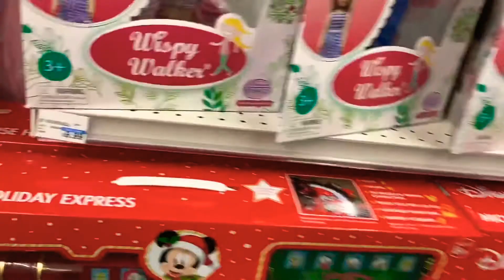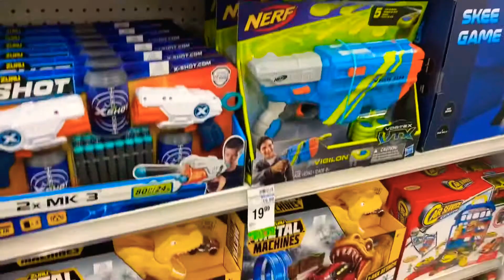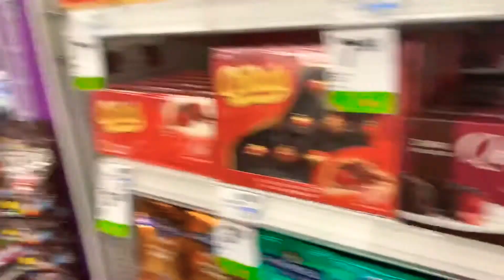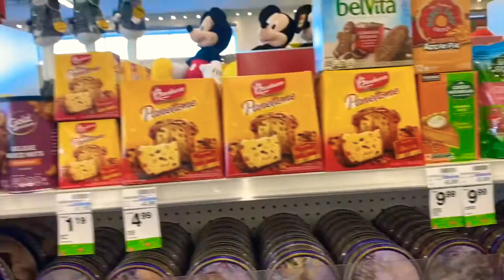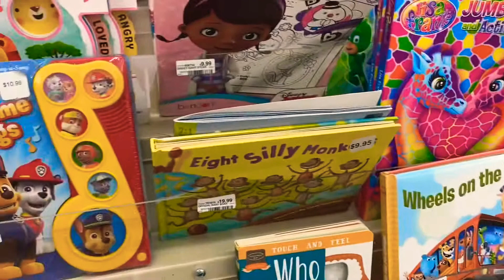USA❤️ CVS Toys Louisville Kentucky